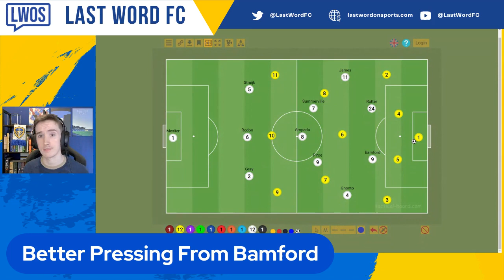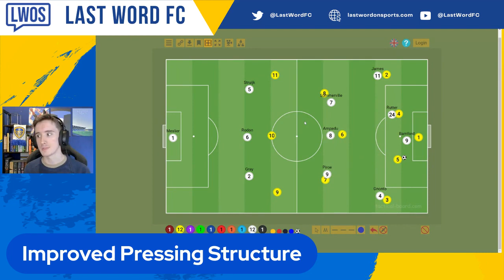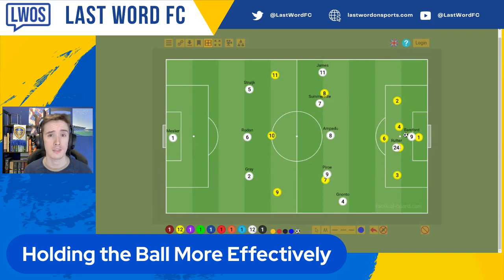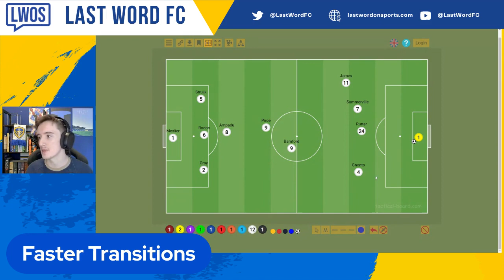How Daniel Farke's GENIUS Changes Helped Leeds United to Beat Norwich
Leeds United went into the break at Carrow Road two goals down, with some big issues plaguing the side. Norwich City were in the driving seat, but Leeds turned the match around thanks to some genius work from Daniel Farke. Find out more about what the issues were, how the LUFC manager made the right changes and what it could mean for the rest of the season in this video!